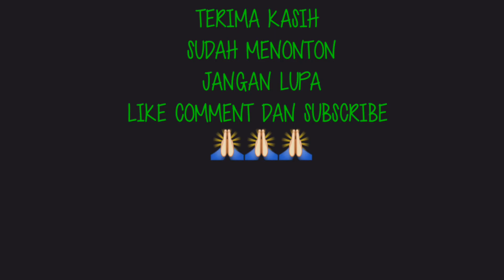spot mancing liar,mancing di sini,di bikin sibuk sama si ......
Assallamu akaikum wr.wb
  Mancing lagi sedulur,hari sini mancingnya balik lagi ke daerah tanjung pasir,spot mancing liar,di bekas empang-empang ternakan,sebelum di urug kita coba pancingin.
   spotnya sih lumayan enak,tapi saya mancing di sini hanya dapat ikan mujaer lohan,umpan saya pakai umpan udang hidup.
    Spot mancing tanjung pasir,lumayan lah masih ada strike,judulnya mancing gak bengong,dah gitu aja..!!salam seduluran
mancingtarpon
umpan klik
mancing cere
mancing wader
 mancing mania
mancing ikan nila
mancing rawa rawa
mancing di jakarta
mancing betok
mancing betok monster
mancing wader
mancing di waduk
spot mancing liar
serunya mancing
mancing ikan gabus
snake head
mancing di sungai cisadane
mancing di kebon jeruk
mancing jakrta barat
spot mancing baru
mancing nila umpan cutton buds
umpan mancing jitu
umpan alam untuk mancing
mancing belut sawah
mancing ikan belanak
mancing ikan papuyu/betok
spot mancing sungai
mancing belut
mancing sore hari
mancing ikan di rawa
spot mancing tersembunyi                                                                         umpan mancing                                  mancing mujair harian
empang harian                                         umpan mancing mujair.                             spot mancing mujair di jakarta                  spot mancing harian di jakarta                    mancing mujair umpan cacing                                                                              kumpulan mancing                                                                    mancing ikan                                             strike                                                     keseruan mancing                                        cara mancing                                                                                     tips mancing ikan besar                    palampung anti badai                                 hobi mancing                                                                                                   mancing betok                                                                                  mancing betok monster                     mancing ikan betok                                     mancing betok terbaru                        mancing terbaru                                          spot mancing ikan kakap                                    spot mancing ikan betok                                                                         senar gapuk terbaru.                                           sambaran ikan predator                                      mancing ikan monster                               serunya mancing ikan                                                             sambaran ikan betok                                                             niat mancing ikan betok                                ikan betok besar                                                                                                                   spot mancing                                                      mancing di rawa rawa banyak ikan              ikan betok rawa                                              spot mancing seru                                                                    mancing di sungai                            memancing ikan terbesar di sungai mancing ikan seru                                    mancing ikan liar                               memancing ikan di sungai seru  memancing ikan seru                      memancing di sungai baru baru ini                   mancing ikan di sungai dalam hutan mancing ikan sungai terbaru
spot mancing di anyer.                                  spot mancing brebes mancing di anyer  spot mancing di tangerang                          mancing mania                                             spot mancing salembaran.                                          mancing di karang bolong.                           spot mancing di merak.                         Mancing lucu                                            Kolam pemancingan keluarga,                    spot mancing mancing laut,                                                         lomba mancing.                                             umpan mancing                                                         mancing ikan gabus